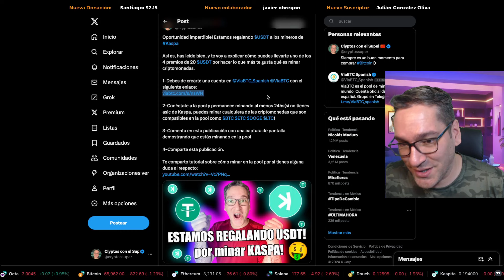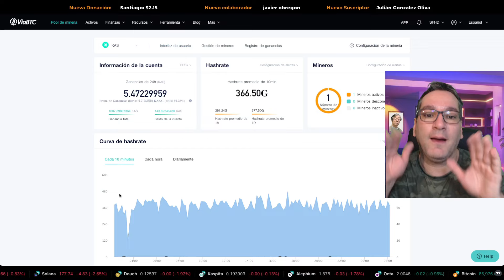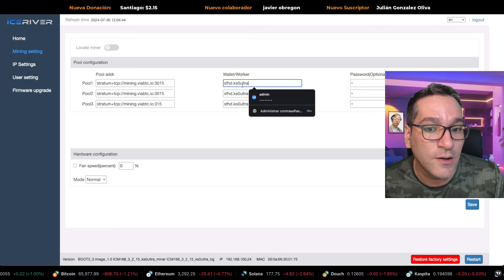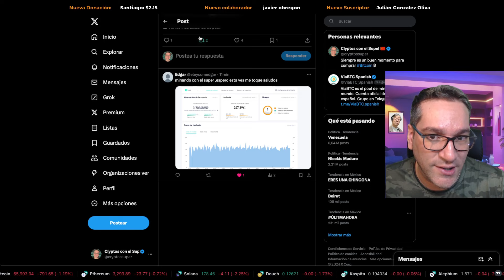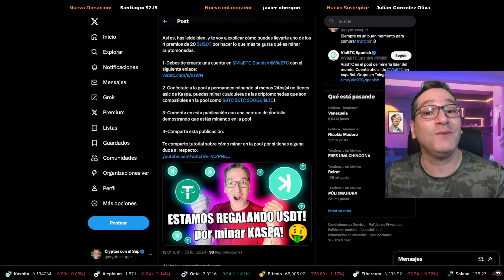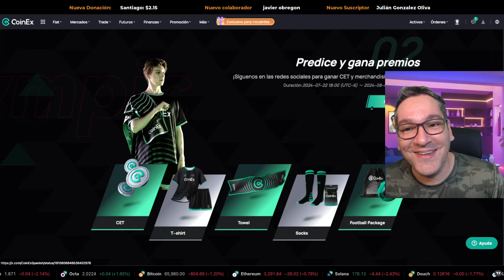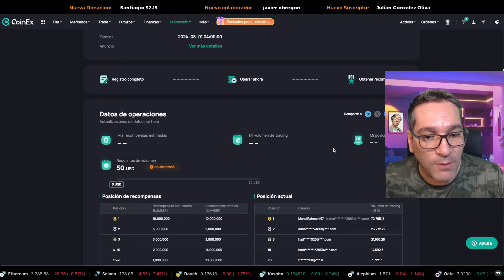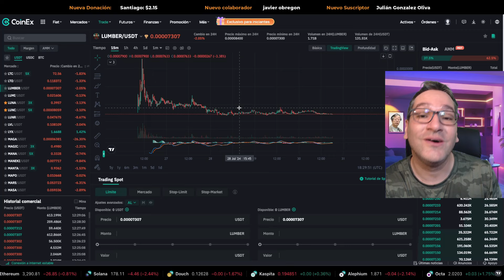🔥IMPERDIBLE ESTAMOS REGALANDO USDT POR MINAR KASPA🤑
✅CREA TU CUENTA EN ViaBTC